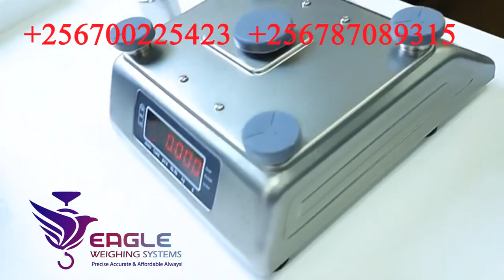Table Top weighing Scales Digital Industrial Weighing Scales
These weighing scales are suitable for articles, cartons, bags, parcels, containers etc. Capacities available are 10Kg, 20Kg and 30 Kg. We are located at Wandegeya University Plaza Room A18